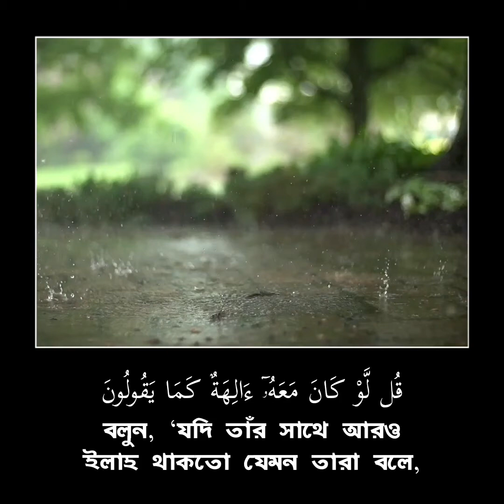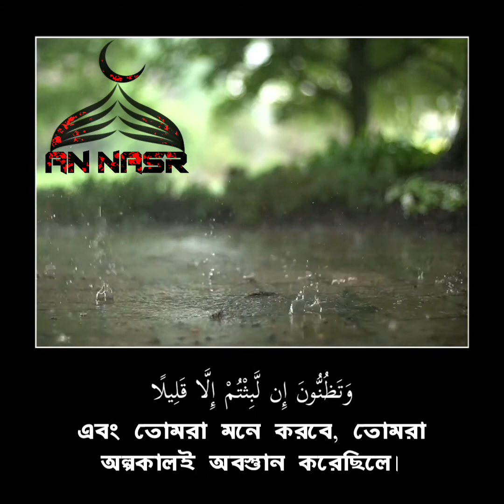Emotional Quranul Kareem Recitation